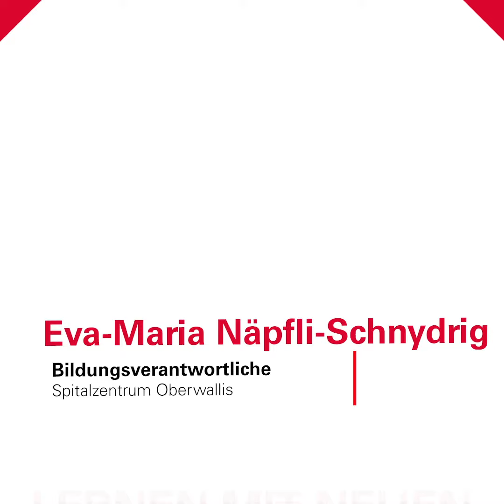Weiterbildung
Spital Wallis, ein Ausbildungsbetrieb: Weiterbildung